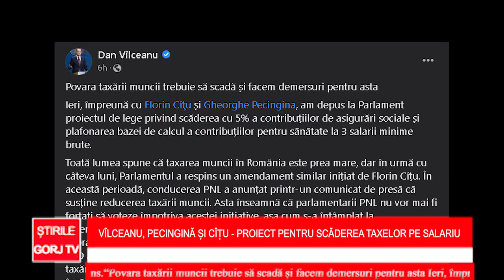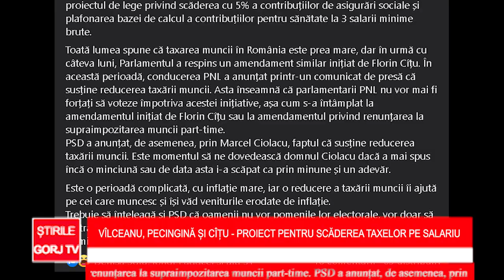Vîlceanu, Pecingină și Cîțu – proiect pentru scăderea taxelor pe salariu